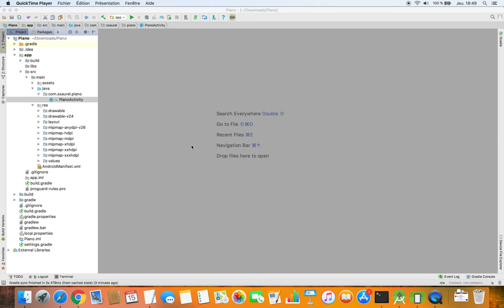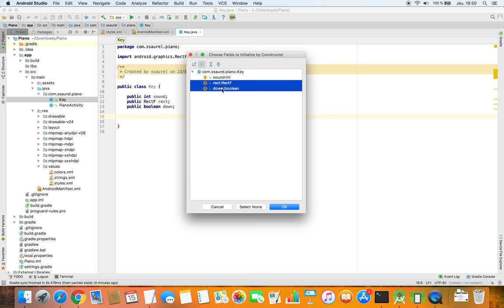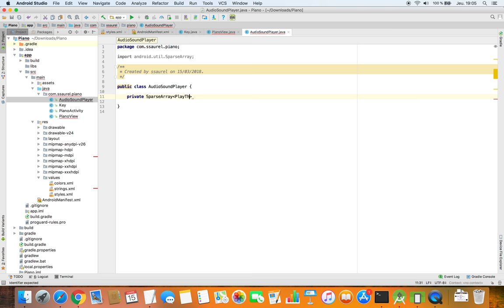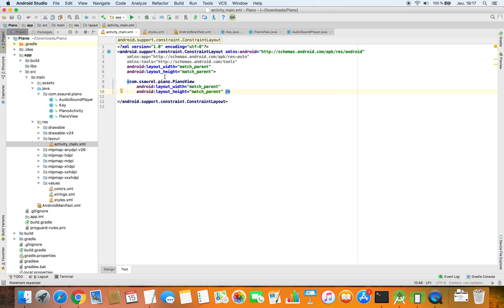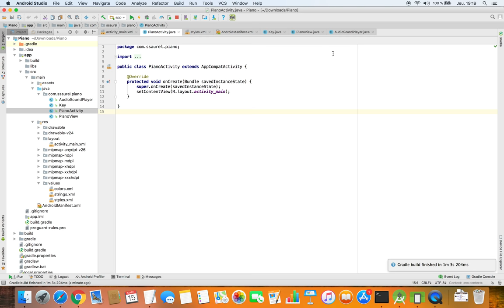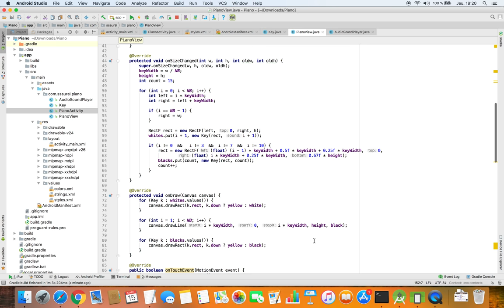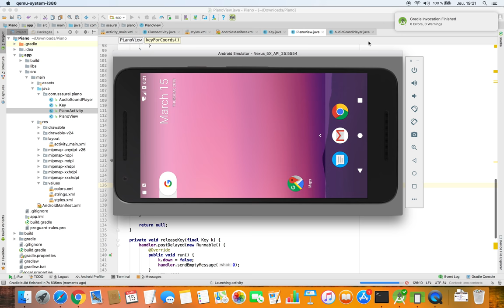Learn to create a Virtual Piano for Android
Smartphones and tablets are always more powerful and now you can use them as a virtual piano. How ? Simply by creating a Virtual Piano Application with Android Studio.

In that tutorial, you are going to learn how to create a Virtual Piano Application for Android step by step. Ideal to have fun with your Kids once the application will be done. Like that, you will learn them to play some piano music just with your smartphone to your Kids.

A demo of the Virtual Piano can be downloaded on the Google Play Store

The complete source code for the Virtual Piano can be found just here on the SSaurel's Blog